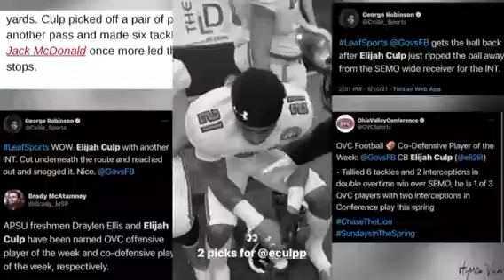Elijah Culp, Austin Peay State Transfer CB (Five-for-Four)